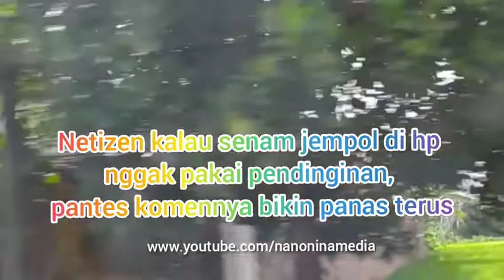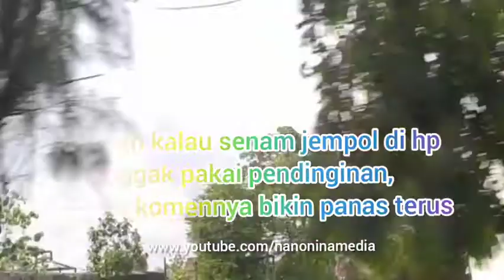Senam Jempol diHp